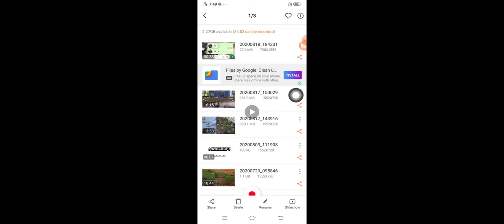To fir se pubg mobile 😥😥😥😥😥😂😂😂